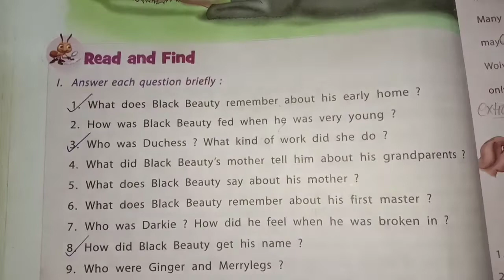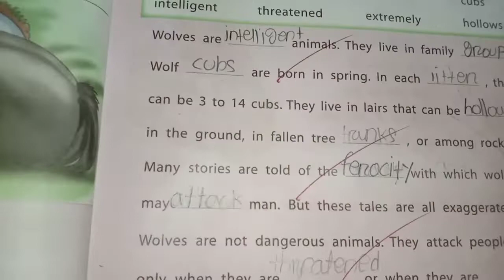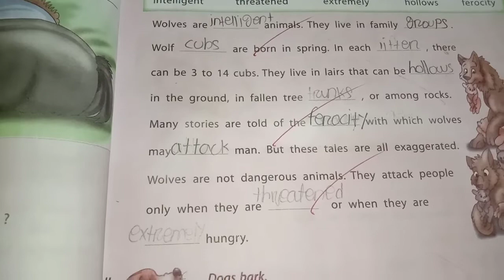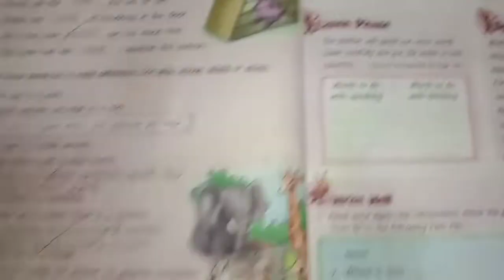book std. 6 chapter - "Black beauty " question and answer discussion